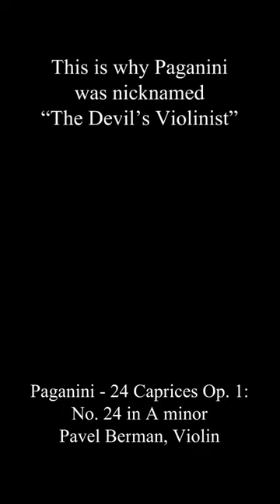Paganini - Caprice No. 24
Niccolà Paganini
24 Caprices for Solo Violin, Op. 1
Caprice No. 24 in A Minor, Tema con Variazioni (Quasi Presto)
Violin: Pavel Berman